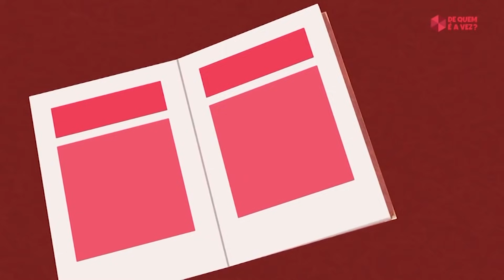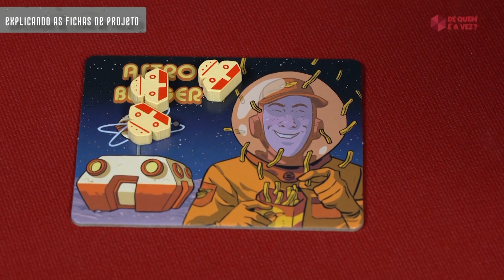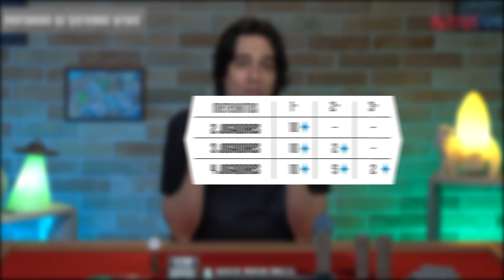A LUA VIROU NOSSA CAPITAL | De Quem é a Vez? - Como Jogar Luna Capital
Curtiu o jogo? Em breve você vai poder adquirir uma cópia por um link que vai pipocar aqui.

A lua pode abrilhantar a noite de casais, ajudar pescadores, ou transformar pessoas em lobisomens. Mas um ponto que é certo é que, em breve, alguns de nós estarão morando por lá. Porém, tem um jogo em que isso aconteceu desde a década de 1970. Esse é Luna Capital, um super lançamento da Devir que tivemos a honra de jogar com antecedência pra entregar esse vídeo de regras bem enxuto, porém completo!

Se rolar alguma dúvida adicional, é só jogar nos comentários!

0:00 Apresentação
0:29 Visão Geral
0:40 Preparação
3:35 Objetivo do Jogo
4:12 Andamento do Jogo
4:36 Funcionamento do Turno
5:21 Ação: Jogar Cartas de Construção
7:32 Ação: Jogar Fichas de Projeto
9:22 Fim da Rodada
9:32 Fim de uma Fase
10:48 Explicando as Fichas de Projeto
11:04 Fichas que dão Benefícios
11:17 Ficha de Robô Selenita
11:48 Ficha de Redistribuição Logística
12:24 Ficha de Demolição
12:33 Ficha de Zona de Aterragem Lunar
13:04 Fim de Jogo
13:06 Fichas de que dão Pontos
13:09 Fichas de Sistemas Vitais
13:45 Fichas de Estufas
14:18 Fichas de Meteoritos
14:44 Fichas de Departamento de Vendas
14:52 Fichas de Módulos de Habitação
15:19 Fichas de Complexos Habitacionais
15:39 Pontuando Cartas de Concessão
15:50 Pontuando Cartas na Mão do Jogador
15:56 Pontuação Final
16:10 Considerações Finais